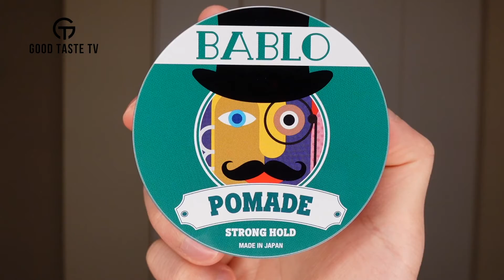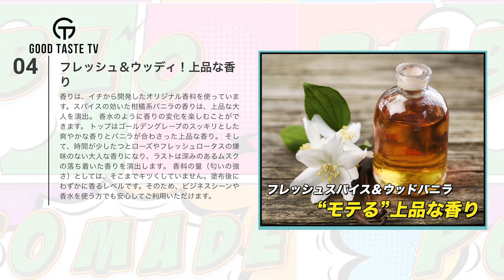バブロポマード ストロングホールドのレビュー | BABLO POMADE STRONG HOLD REVIEW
【紹介商品】
BABLO POMADE STRONG HOLD（バブロポマード ストロングホールド）130g